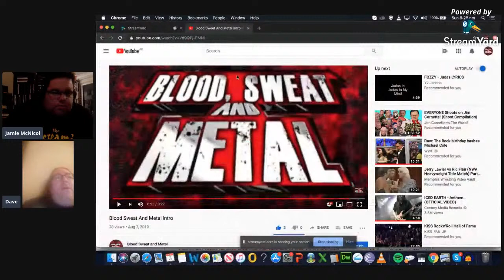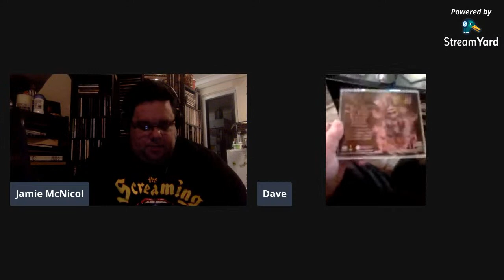A Tribute To Peter Hobbs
In this episode we pay tribute to Peter Hobbs of Hobbs Angel of Death and a few other bits and pieces.